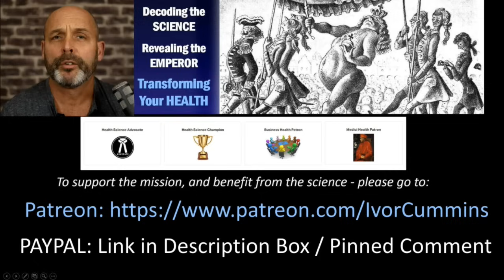War on Farmers and Everything Else explained too!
Title says it - super conversation on the Kim Iversen show - go here for full episode!
NOTE: My extensive research and interviewing / video/sound editing, business travel and much more does require support - please consider helping if you can with monthly donation to support me directly, or one-off payment - alternatively join up with my Patreon - exclusive Vlogs/content and monthly zoom meetings with the second tier upwards